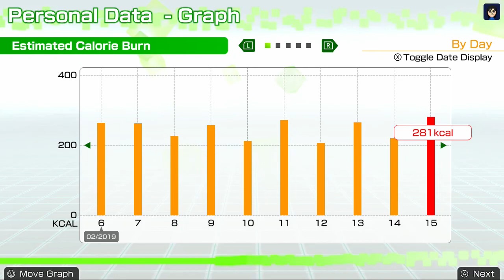NS Fitness Boxing - Day #40